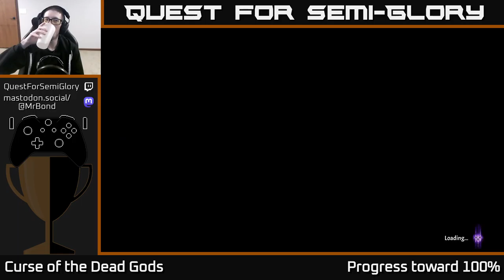Quest for Semi-Glory - Curse of the Dead Gods, Session 20 (Sunday longplay)